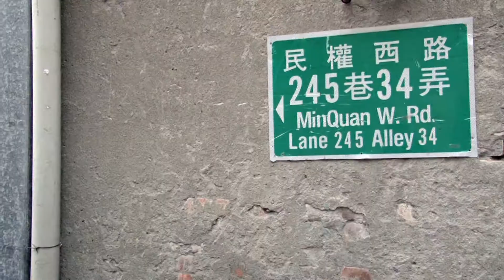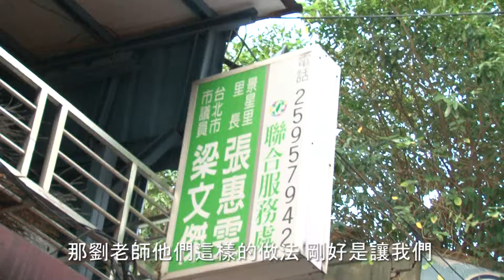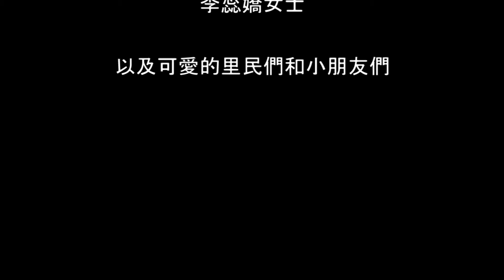巷左，巷右 來這里吧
大橋町之春
「大橋町」經歷過台北西城的歷史風華，
町內仍保有半世紀以來發展的特色，蜿蜒街巷里弄以及平房瓦舍，
近年來，里長與社區規劃師協力合作，希望帶給社區新的活力與願景。

希望透過社區微型環境的改造與居民的共同參與，繼續擴大展開以社區環境再生為主的共識凝聚行動，激發地區內居民的自我想像與相互對話，一起為共同探尋地區環境再生方向奠定基礎。

以迪化街二段為主，透過一連串的「空間行動」，為大橋町地區逐步注入社區活化的能量，協助大橋町的社區成員們，看到這個地區温暖而迷人的生活環境特質。

展覽期間：2月6日 – 3月5日
展覽地點：迪化街二段街區
開幕活動：廟前搬戲
時間：2月6日18:00 – 21:00
地點：迪化街二段20-56號